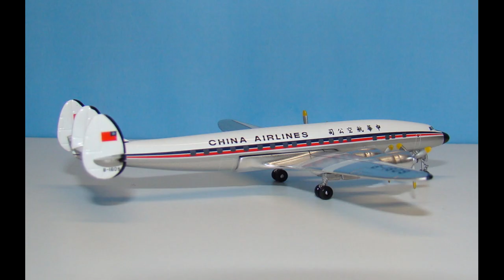China Airlines logo history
A short video about the evolution of China Airlines logo